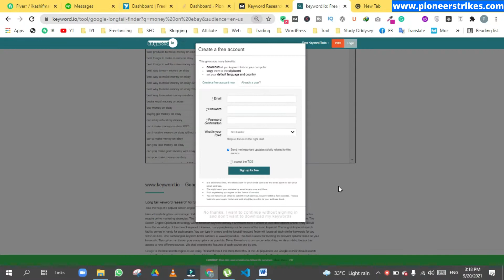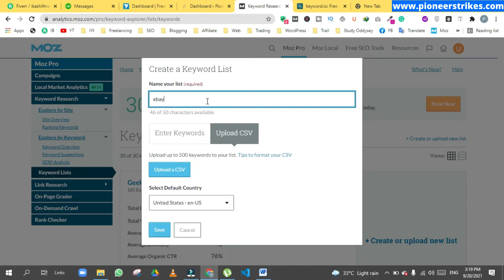Fastest Keyword Research Strategy!!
The Fastest Way To Find Keywords In Any Niche 2023 | Best Way To Find SEO Keywords For Your Blog

My Gear:
Headset (with Mic)